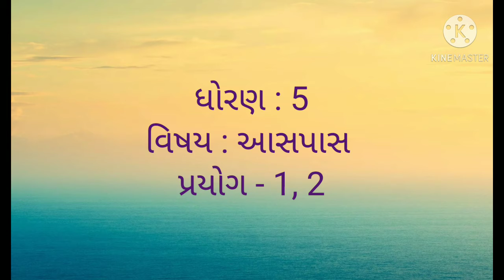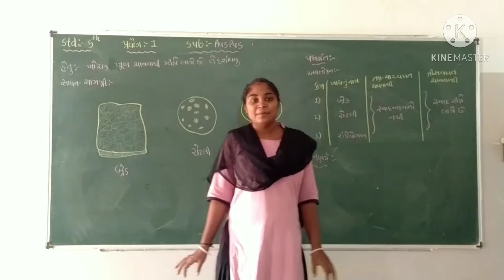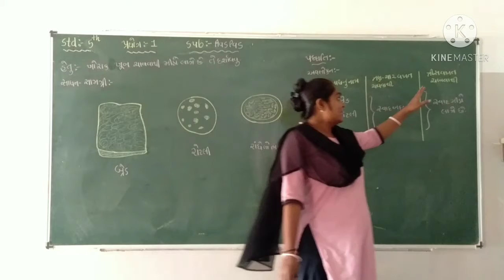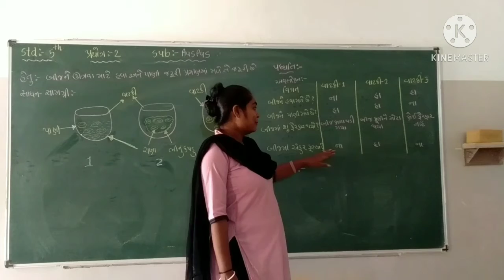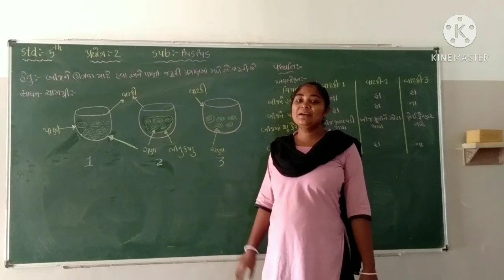Std : 5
Aaspas